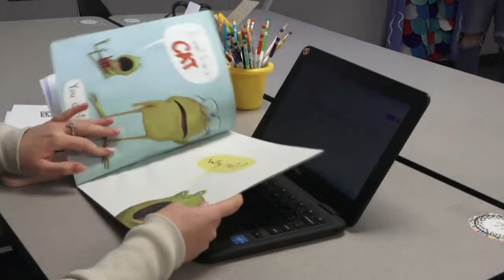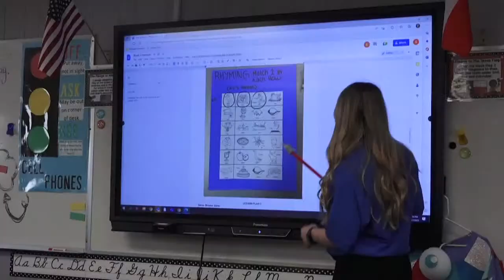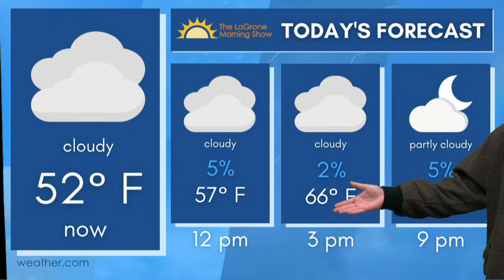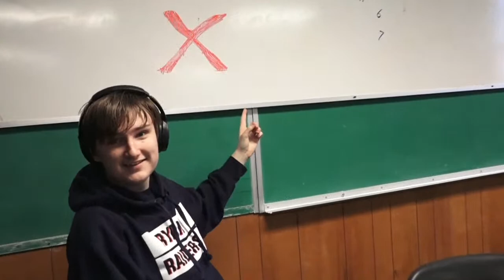The LaGrone Morning Show - Tuesday, March 21, 2023